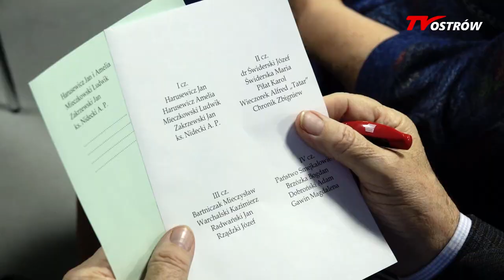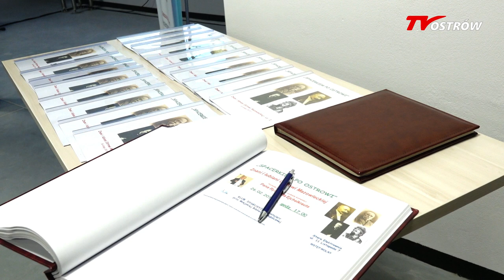Gawęda Ryszarda Ejchalkratua - Znani i lubiani Ostrowi 2019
3:36 Chodziło o róg dzisiejszej ul. 3 Maja i Duboisa. Przepraszamy za pomyłkę.